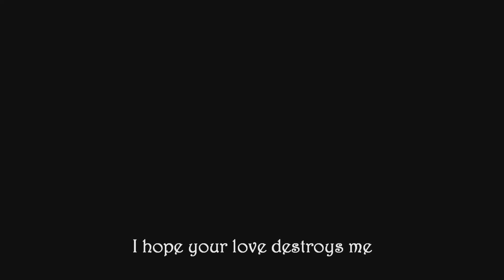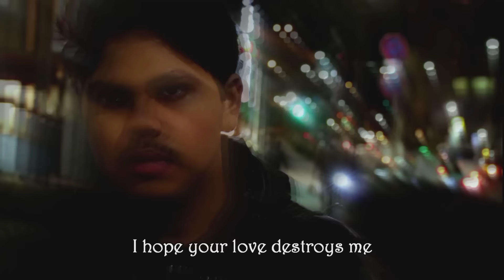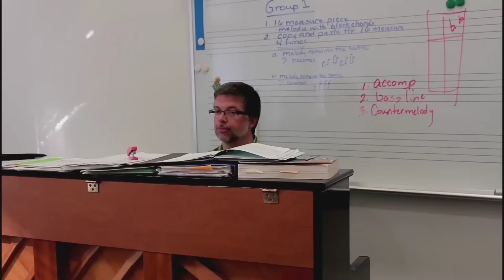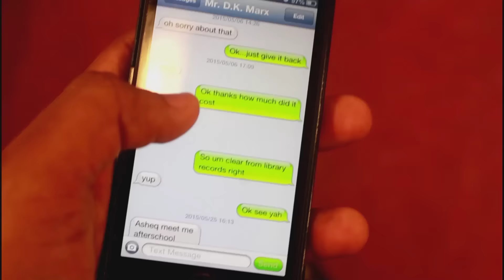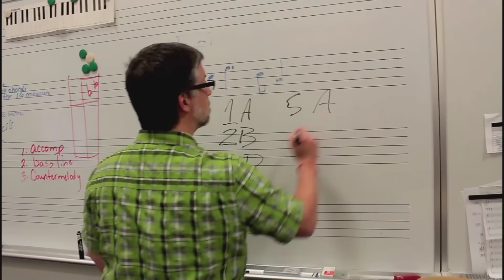WILLS THE OFFICIAL MOVIE PART 2 | FINDING YOUR PURPOSE IN LIFE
Two best friends, Asheq and Mailen, navigate through their high school life trying to find the purpose and meaning in their lives, midst trying to meet society's unspoken law that you have to be toxically positive in order to get attention and not be ignored. When diagnosed with a heart disease, requiring a transplant Asheq decides he will not take a transplant until he had found his purpose and meaning in life because he feels incomplete. Will he find an answer and take the transplant?

Starring: Mailen Trout, Marx A.K., Edward Sweeney

Director/Writer/Editor: Marx A.K.
Cameraman: See Woo Lee